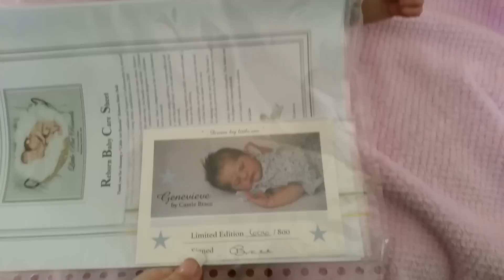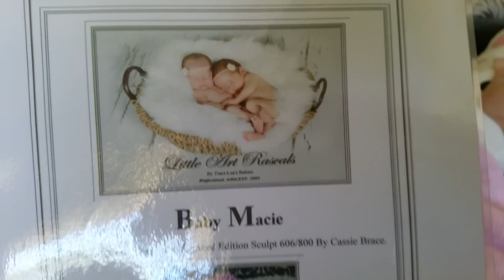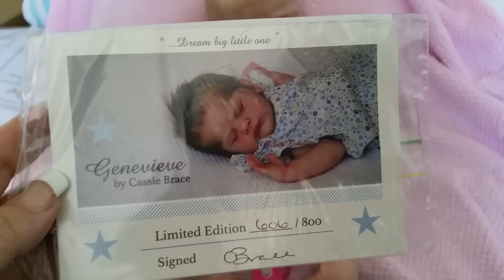Christina'sReborns - New Reborn Baby Genevieve!! So cute!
Just love this new girl!

About my Reborn Babies and Silicone Babies:

Juliette is my full body silicone baby made by Romie Strydom.
Romie is an amazing artist of silicone babies and her silicone babies are known to be ranked as some of the best in the world at present. Her silicone babies are always produced in a limited number and I have her No.1 Juliette which is one of her very first silicone babies that she produced.

I also have a large collection of reborn babies and they are all very special to me. I love the realism that the artists of these reborn babies have been able to capture and they bring me such joy on a day to day basis. I have a large number of reborn baby girls and I also have a lot of these with closed eyes as for me they seem to capture more realism. I have a lot of different sculpts from amazing sculptors around the world and then the amazing talent of the reborners that have bought these beautiful babies to life is so amazing! The reborn hobby is one which I treasure and I also love to share my hobby with others around the world. I personally don’t really have anyone to share my hobby with at home as my family and friends unfortunately don’t particularly feel the same way about my dolls as I do! That’s why my YouTube channel is so important to me as it’s the only way that I can really share my hobby with anyone. I also love talking to people from all over the world who love this hobby as much as I do!

 By the way I am an adult collector and I feel there should be no age limit on this hobby the same way as some adult men like to play with their model train sets, race their mini boats and model cars and fly their mini planes! I see no difference in girls and ladies wanting to play with their gorgeous dolls that look like real babies! This hobby doesn’t hurt anyone else and it would be nice if the haters kept their mean opinions to themselves sometimes! Please only watch my channel if you like this hobby and no hate please! If you do enjoy my reborn channel, please don’t forget to like my video and to subscribe to ensure you will not miss out on my newest videos as I have a lot of gorgeous reborn babies to share with you!

Don’t forget if you like my reborn babies and know someone else who might also like them please share this with your friends!

Thanks Christina